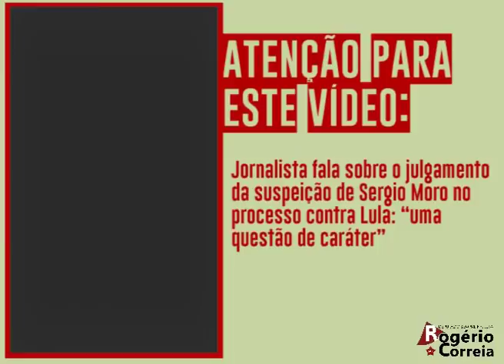Jornalista fala sobre julgamento da suspeição de Moro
O jornalista Reinaldo Azevedo jamais poderá ser acusado de petismo, esquerdismo ou que tais. Ainda assim, fiel à profissão, iniciou uma cruzada pelo estado de direito cujo símbolo talvez principal tenha sido o julgamento parcial a que foi submetido, e depois condenado, o ex-presidente Lula. Neste vídeo, o jornalista da Band e Folha fala sobre o julgamento da suspeição de Sergio Moro no processo do apartamento no Guarujá, a ser realizado em breve pelo STF. “Votar a suspeição deixou de ser apenas uma questão de direito, mas uma questão de caráter”, diz ele.

Confira no vídeo. Se gostar, por favor compartilhe com suas amigas e seus amigos. Obrigado!